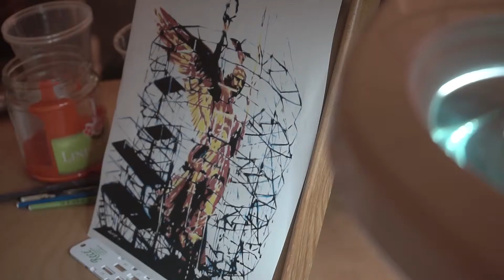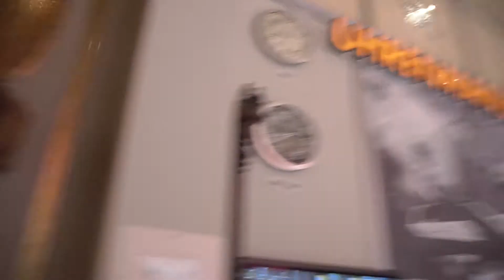dyneart meets Askania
Zwei Berliner Künstler, anlässlich des 25-jährigen Jubiläums des EAGLES Charity Golf Club E.V. hat die ASKANIA Uhrenmanufaktur in Zusammenarbeit mit dyneart ein absolutes Unikat geschaffen:

Die handskelettierte, mechanische Taschenuhr mit handbemaltem Zifferblatt wurde beim EAGLES Hauptstadt Cup für ein guten Zweck versteigert.

Wir bedanken uns herzlich beim Kameramann Uwe Bohrer, für den großartigen Film über unser schönes Unikat!